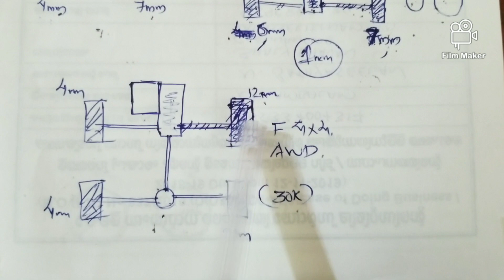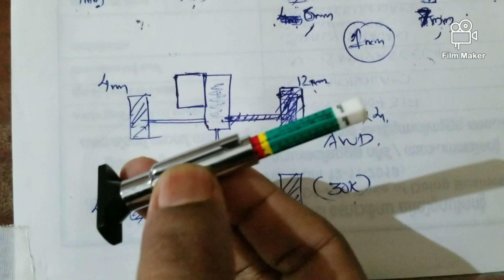പഴയ_ടയർ_മാറ്റുമ്പോൾ_എന്തൊക്കെ_അറിയണം || Things we need to know while mix & match new tires with old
We are suppose to know some basics of tires while changing new tires on a car along with old tires. This is just an attempt to explain those basics